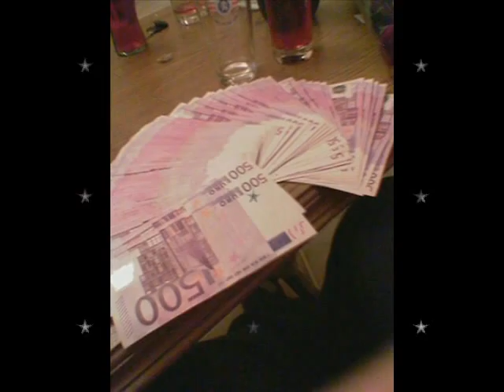ESCOBAR pozarevac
pozarevac